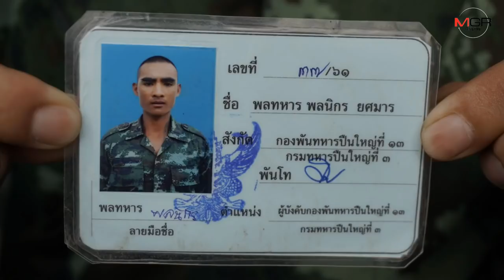พ่อพลทหารถูกแทงดับขณะระงับเหตุวิวาท ลั่นไม่ให้อภัยมือมีดเด็ดขาด